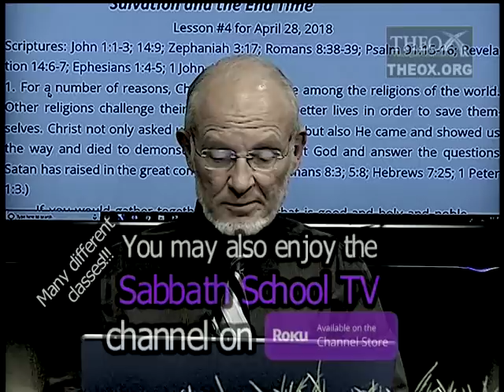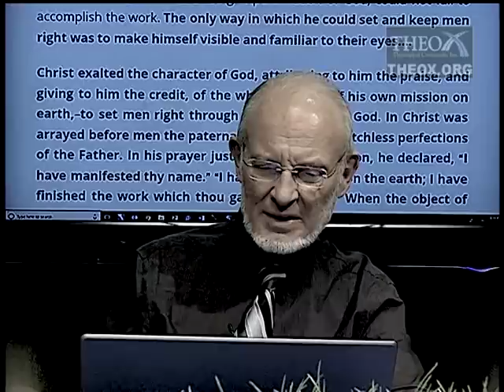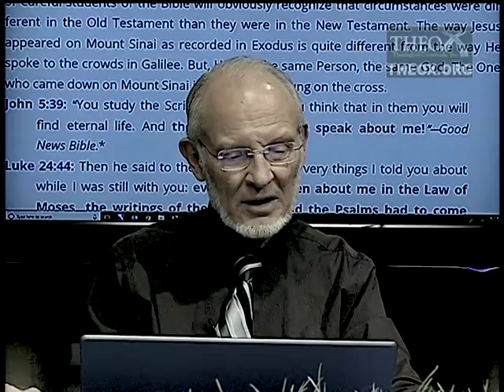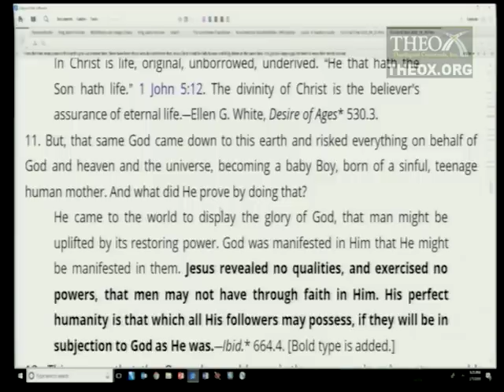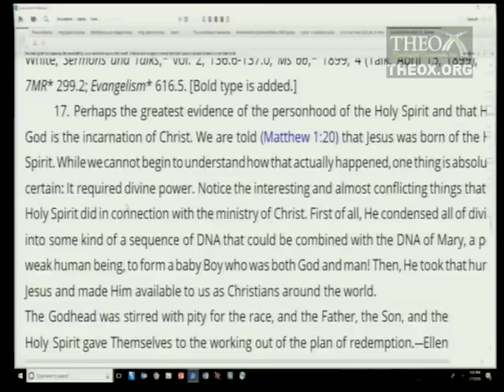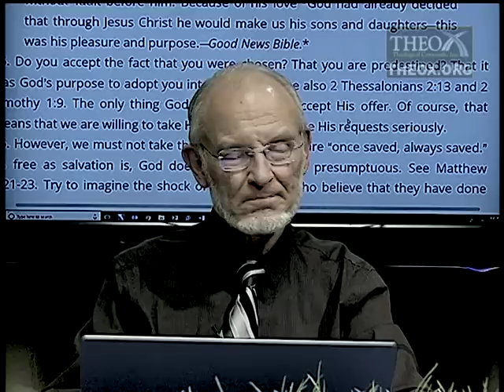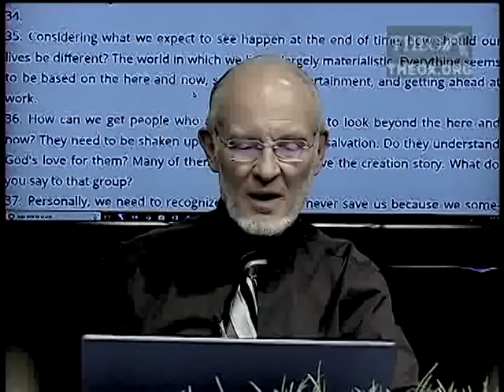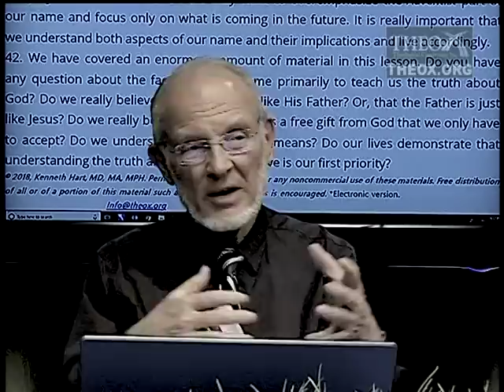4. Salvation and the End Time (April 28) Sabbath School 2018 Quarter 2 Lesson "End Time"